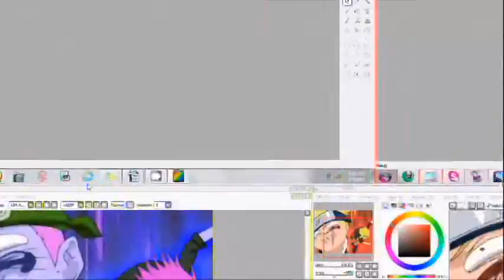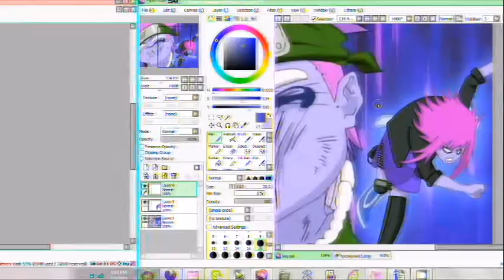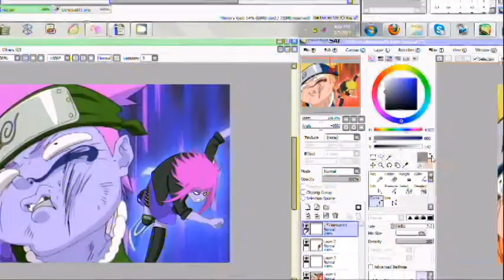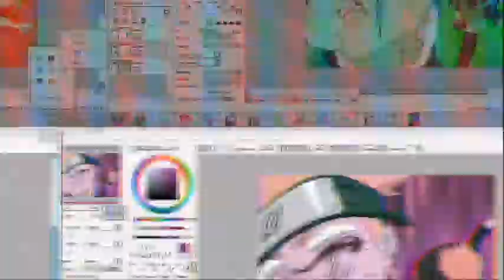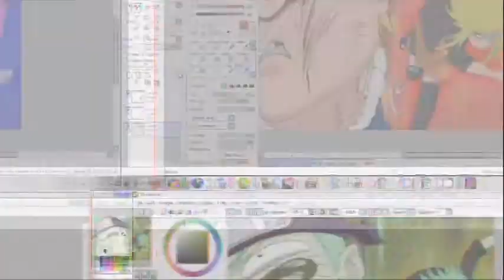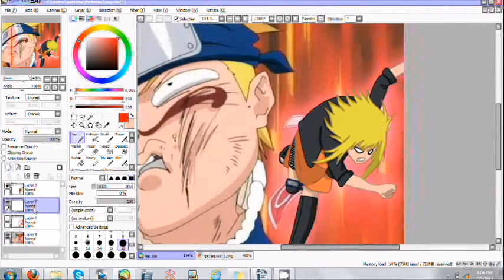Supposedly an Rpc Request Video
But I don't know why it looks so strange xD It's almost like it's stuck on two seconds and repeats it again and again.
My computer is so odd.